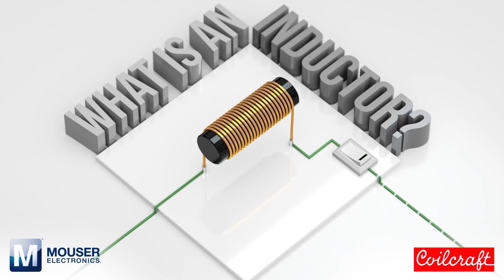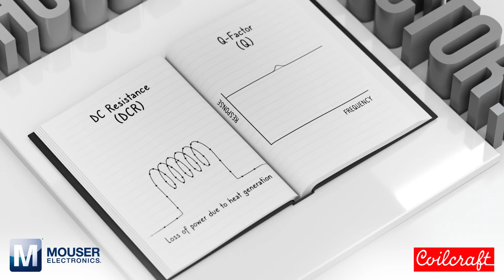Inductors and inductance explained with Coilcraft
What is an inductor? How does it work? How do you choose the right one? We show you the basics about inductors and inductance.